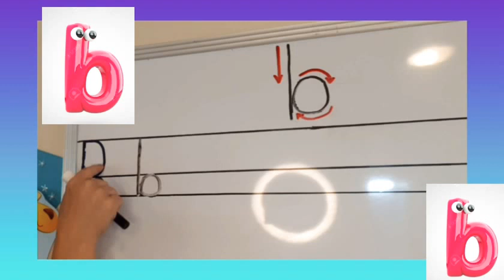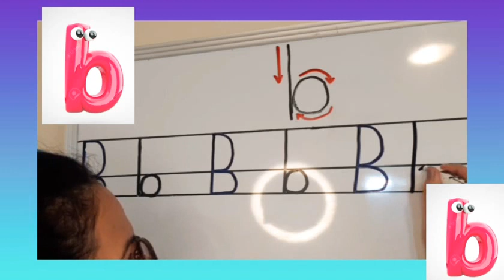Trazo de la consonante "b" minúscula